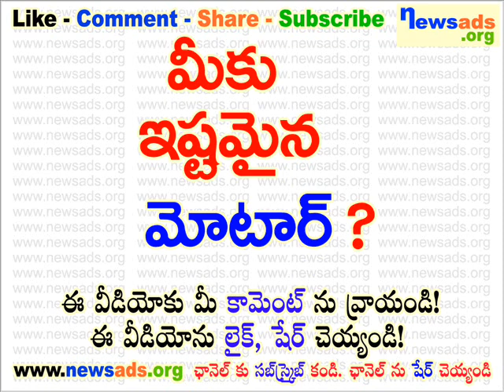మీకు ఇష్టమైన మోటార్?